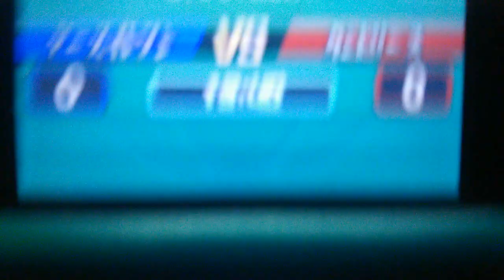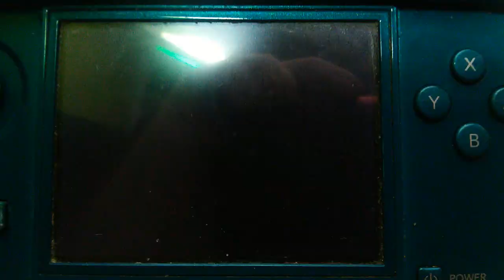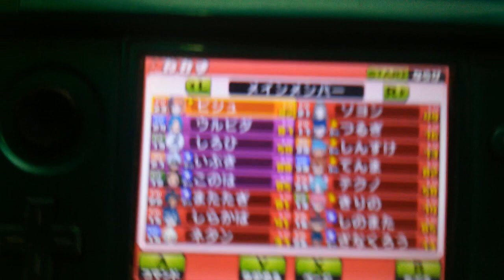Ie GO Galaxy/Mixi max Bea&India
-CANALES INTERESANTES